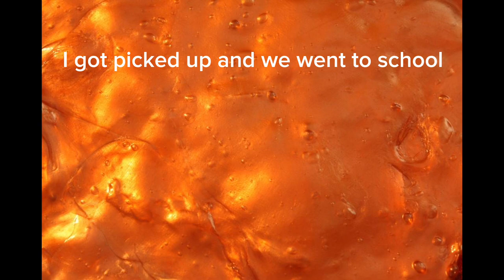Day in a life!